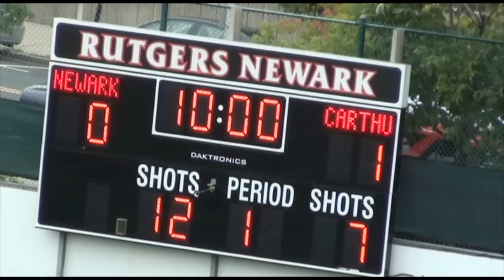Rutgers - Newark Men's Soccer vs. Carthage 9-11-2011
Highlights from Rutgers - Newark Men's Soccer vs. Carthage 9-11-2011